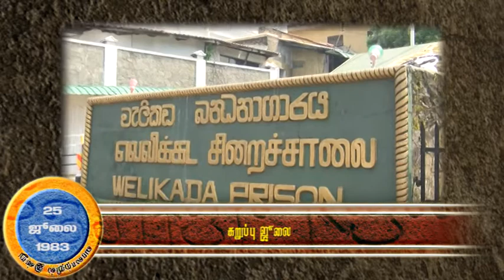Day in History: 25-07-2017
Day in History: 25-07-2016